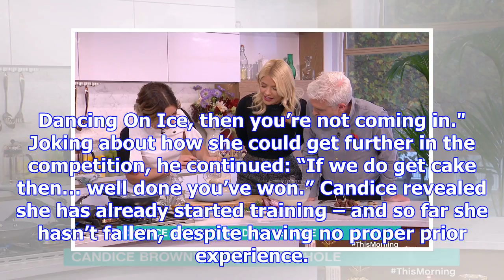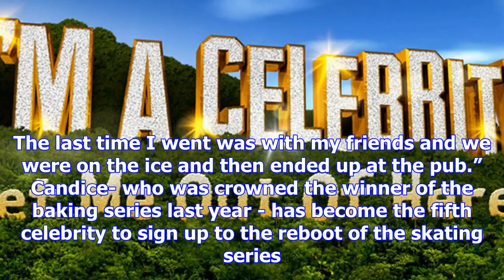Phillip schofield jokes that candice brown will win dancing on ice if she bribes him with cakes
PHILLIP Schofield has joked that Candice Brown will win Dancing On Ice if she bribes him and Holly W...